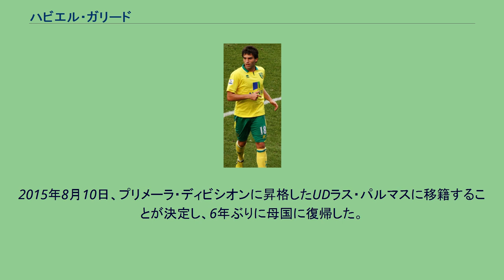ハビエル・ガリード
レアル・ウニオンの選手
在イギリス・スペイン人
ハビエル・ガリード・ベオビデ（Javier Garrido Behobide, 1985年3月15日 - ）は、スペイン王国バスク州イルン出身のサッカー選手。
ポジションはディフェンダー（左サイドバック）。
レアル・ウニオン所属。
少年時代にレアル・ソシエダの下部組織に加入した。
2002年から2004年にはレアル・ソシエダBでプレーし、セグンダ・ディビシオンB（3部）で50試合に出場した。
2003年10月8日、コパ・デル・レイのレアル・オビエド戦でトップチームデビューを飾った。
2004年にプロ契約し、レアル・サラゴサに移籍したアグスティン・アランサバルの後継者となった。
2004年8月29日のレバンテUD戦でプリメーラ・ディビシオン（1部）デビューし、3シーズンでリーグ戦86試合に出場して1得点を挙げた。
クラブは財政難に苦しみ、2006-07シーズン終了後にセグンダ・ディビシオン（2部）降格が決まると、ガリードは移籍を余儀なくされた。
2007年8月2日、イングランドのマンチェスター・シティFCと4年契約を結んだ。
移籍金は150万ポンド（220万ユーロ）。
8月11日のウェストハム・ユナイテッドFC戦でデビューした。
マンチェスター・Cは開幕から6試合で4勝・4完封し、クラブの歴史に残るスタートダッシュを決めた。
2007年のクリスマス前、同じく新加入のマイケル・ボールにレギュラーの座を奪われた。
2007-08シーズンのリーグ戦は9位に終わったが、フェアプレー賞枠でUEFAカップの出場権を獲得した。
2008年10月5日のリヴァプールFC戦(3-2)で、フリーキックから移籍後初得点となるダイレクトシュートを決めた。
2008-09シーズンは移籍初年度を上回る失望のシーズンとなり、リーグ戦では13試合の出場にとどまった。
2009年夏にはボーダコム・チャレンジに出場し、カイザー・チーフスFC戦には出場したが、セルティックFC戦には起用されなかった。
2009-10シーズンはトップチームでの出場機会を得るのがいっそう苦しくなった。
2009年12月にマーク・ヒューズ監督が去ってロベルト・マンチーニ監督が就任すると、12月26日のストーク・シティFC戦でようやくシーズン初のリーグ戦出場を果たし、数日後のウルヴァーハンプトン・ワンダラーズFC戦ではフリーキックから得点した。
2010年7月30日、アレクサンダル・コラロヴと入れ替わる形でイタリアのSSラツィオに移籍した。
2012年8月16日、ノリッジ・シティFCに1シーズンのローンで加入し再びプレミアリーグでプレーすることとなった。
2013年5月14日、同年7月1日からノリッジに完全移籍することが発表された。
2015年8月10日、プリメーラ・ディビシオンに昇格したUDラス・パルマスに移籍することが決定し、6年ぶりに母国に復帰した。
2016年8月、キプロスのAEKラルナカに移籍した。